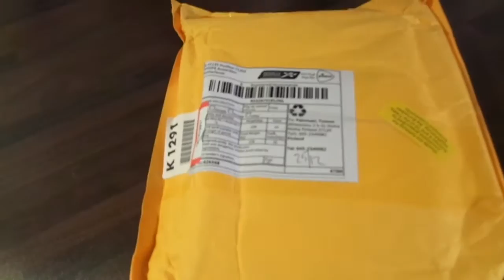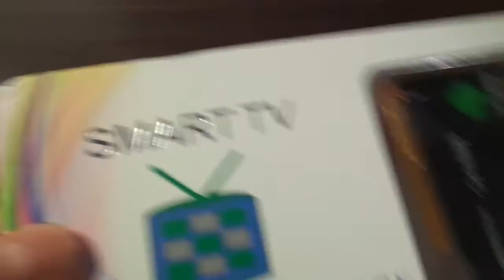Unboxing Multimedia TV Stick - Android Smart TV